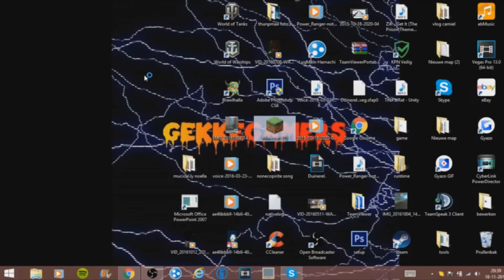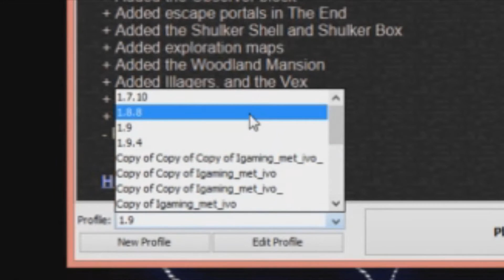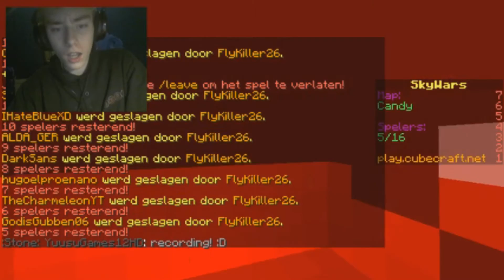Na RoodScherm Pemanent geband op CubeCraft!!!!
In tussen is dit een week geleden en ben ik net een paar min geunband